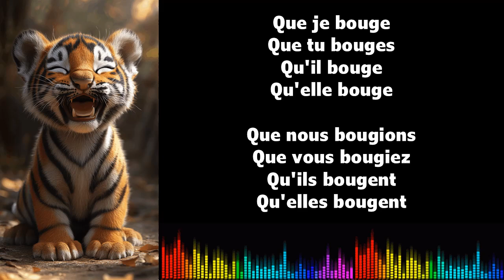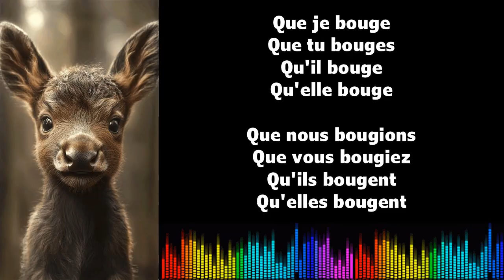♫ J'apprends le français ♫ Conjugaison I BOUGER I Subjonctif Présent